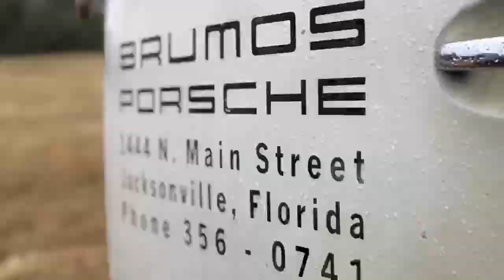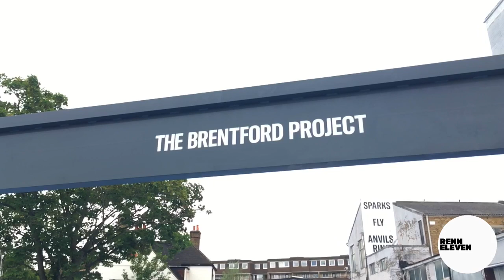VLOG 001: Duke Of London and Yas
Welcome to the first RennEleven vlog, with special guest Yas!

RennEleven’s first VLOG takes us to Duke Of London in Duke’s Wharf, Brentford. Imagine a one stop shop to not only restore, store and sell classic cars, but also hold events (foodies and car fanatics welcome!)

Also, we get to spend some time with Yas, who owns the 911 from the last short featured on RennEleven “BLAU” where discussion goes from cars, to speed cameras to the Porsche community at large.

Here is an index of times to fast track.

01:02 Yas’s 911 Conversation
08:55 Tunnel Run
09:30 Porsche Community Conversation
31:50 Duke of London Short

Filmed on iPhone SE, using a DJI Osmo Mobile and a Rode Video Micro.